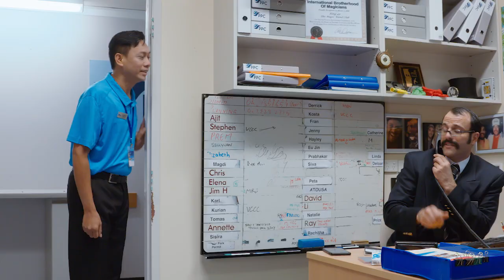The Crew's Ship - Episode 4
While Peter tries to deal with rock star Glenn Shorrock, Alvin visits Doc Patterson and is given some unconventional treatment.

The Crew’s Ship is a new comedy set on ‘luxury’ cruise line Platinum Pacific Cruises (PPC). It follows Cruise Director Peter Peterson, a has-been magician now running a team of misfits on the flagship Crystal Blue.

Starring James Galea, Valerie Bader, Charlotte Nicdao, Genevieve Lemon, Kenneth Moraleda, Nicholas Hammond, Matthew Hardie, Dave Lawson, & Glenn Shorrock.

Created & Written by James Galea & Josh Whiteman
Produced by Jason Byrne, Jo Dyer

© Copyright James Galea & Josh Whiteman